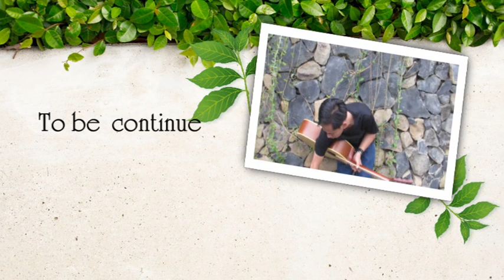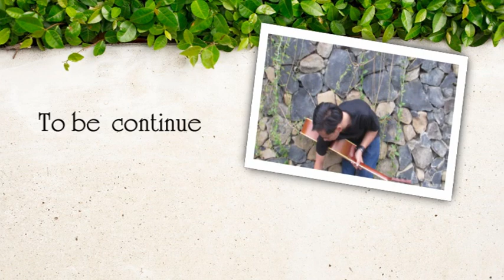SURA CINTA UNTUK STARLA COVER Vj,Pipin & Pian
surt cinta untuk strla cover to be continue...